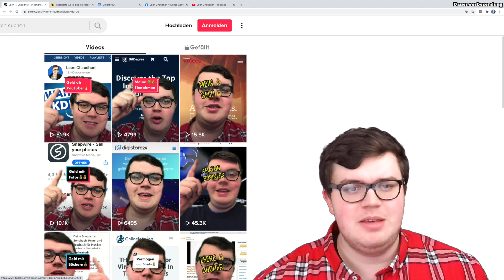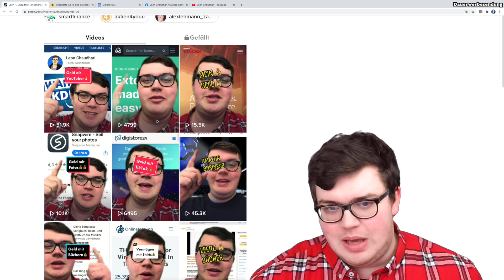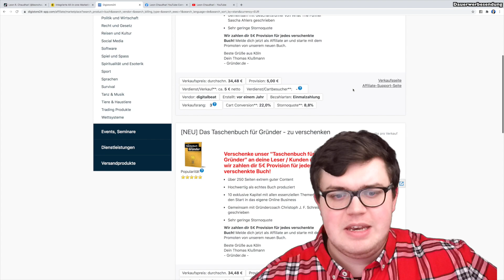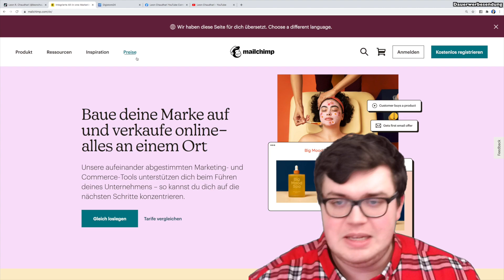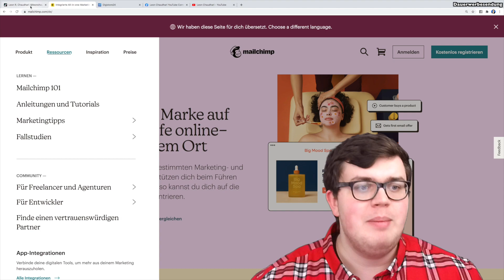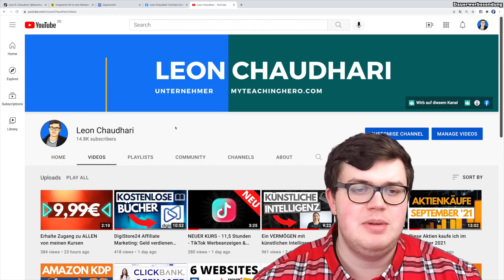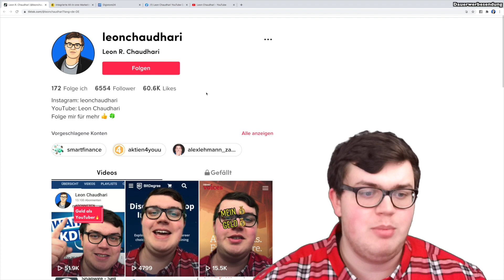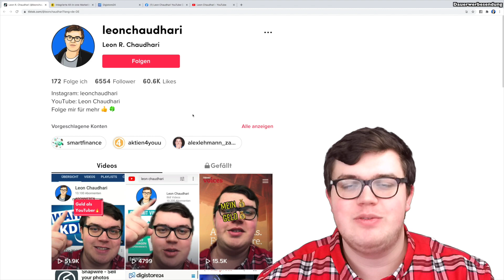Geld mit TikTok verdienen: So geht es wirklich! (+ echte Beispiele)